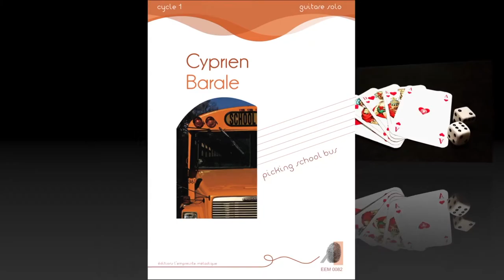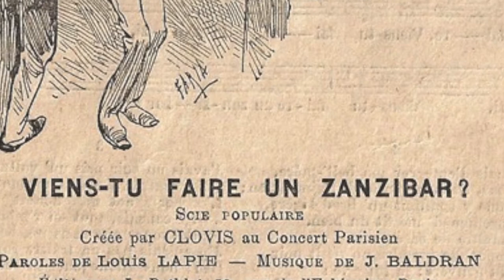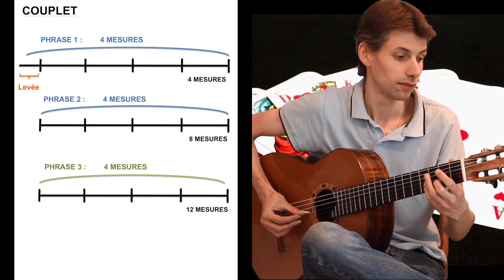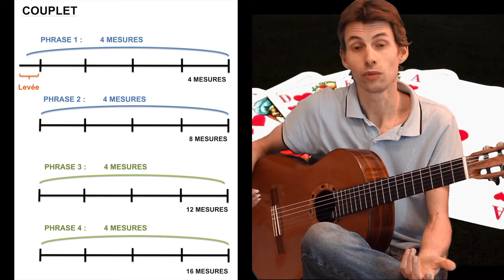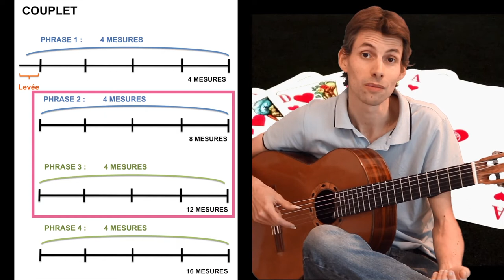TUTO - Viens tu faire un Zanzibar ? - Picking School Bus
Tutoriel sur "Viens tu faire un Zanzibar ?" extrait du recueil "Picking School Bus", disponible

Compositeur : Jules Baldran,
Arrangement picking : Cyprien Barale

Comment raconter une histoire sans paroles ?
Comment créer du relief et du mouvement ?
Comment s'exprimer avec aisance ?

Source et remerciements : "Du temps des cerises au feuilles mortes"